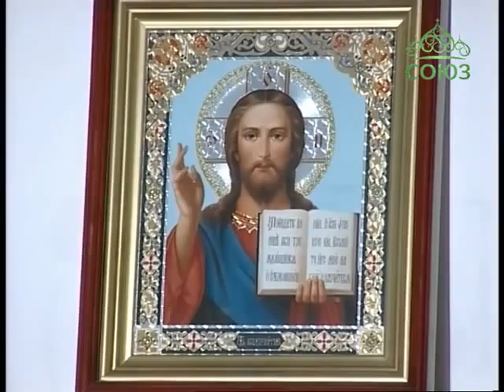Лаврские встречи.Алексей Белов Часть 2.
В новом выпуске программы священник Анатолий Першин продолжает беседовать с Алексеем Беловым. Гость поделится своими духовными открытиями, расскажет о наставнике - старце Николае Гурьянове и о том, какой стала его жизнь.
2014 год.